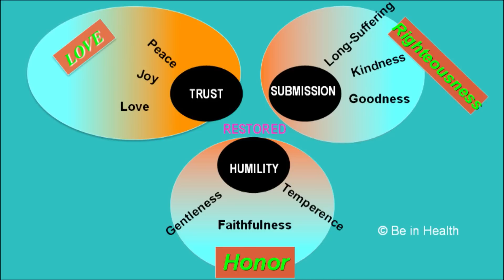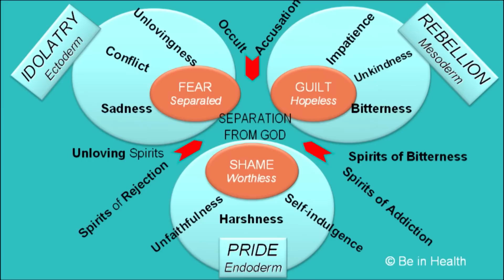Who Am I - Part 2 - Henry Wright - Be in Health Specialty Conference Soundbite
Do you know why you are here?
What would it look like if you took the time to address these questions?

If you struggle with hope, making decisions, relating to others, or being confident of your value, you may not understand your eternal value to the Father.  The more you apprehend who you are and who you are not, confusion from the enemy will diminish.   Your identity withers in isolation but matures when you are in an honest and loving relationship with the Godhead, yourself, and others.

Mankind goes throughout life without direction, purpose, and knowing who they are for many reasons.  They possibly conclude that what they do, not who the Bible says they are, is their identity.  Others allow the ungodly opinions of others to speak into their existence when the Father had much more to offer.  In this thoughtful and challenging teaching, Dr. Henry W. Wright brings the Word into focus in a pragmatic way to answer the questions:  Who am I?  Why am I here? And does anybody care?

This teaching is also available to members of the “Overcomers Community”